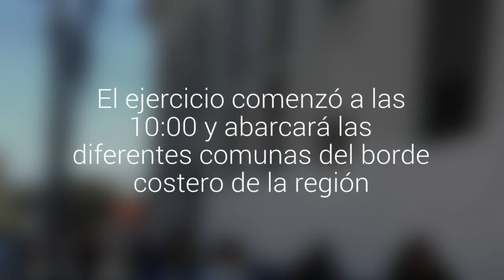Miles de personas participan en el simulacro de tsunami en Antofagasta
El ejercicio comenzó a las 10:00 y abarcará las diferentes comunas del borde costero de la región.